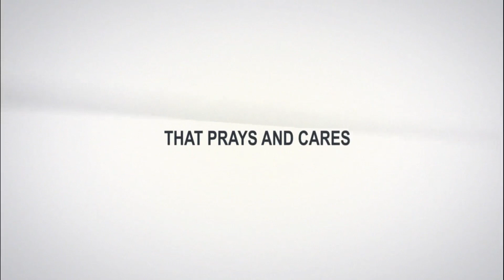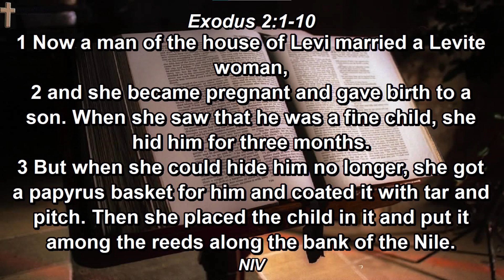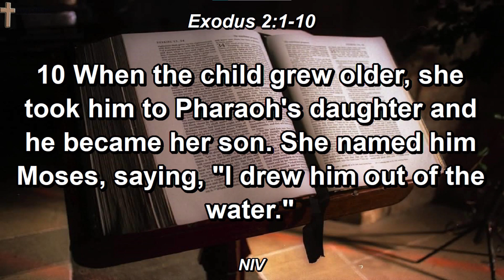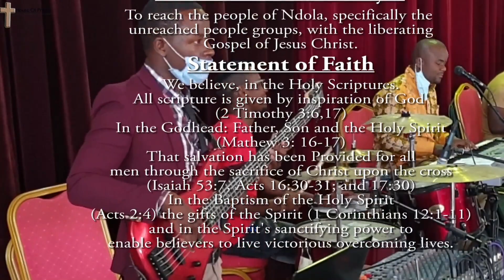||Sunday Live Service|| October 31, 2021 with Reverend Royanson Joseph